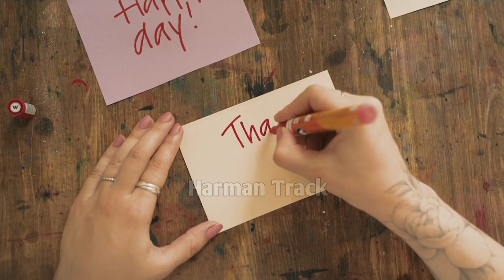पृथ्वी के निचे क्या है ? पृथ्वी आखिर किस पर टिकी हुई है ?